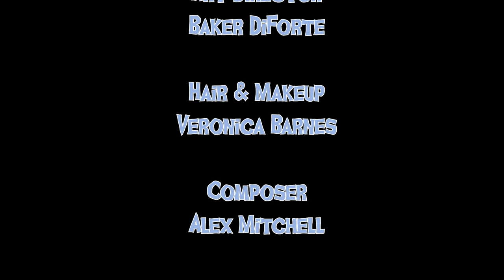Ghost Gunners | A Short Film by Austin Coats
Ghost Gunners - Directed by Austin Coats